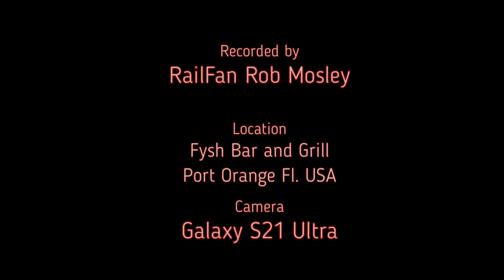Hughes Taylor Band at Fysh Bar and Grill Port Orange Fl. April 14 2024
I just wanted to share a some footage with you all of a band I recorded at Fysh Bar and Grill recently. This footage was recorded by me on April 14 2024. The band is The Hughes Taylor Band from Georgia and I have to say they were pretty awesome!!! They have a blues type rock and roll sound. If you get the chance go and see them!

00:06 Hughes Taylor Band - The Other Side
03:01 Hughes Taylor Band - When it's Over

Hope you enjoyed these tunes from this awesome musical outfit from Georgia that traveled all the way down here to give us this pretty cool performance - RailFan Rob